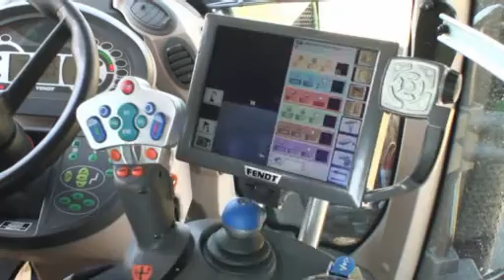Fendt Vario 828